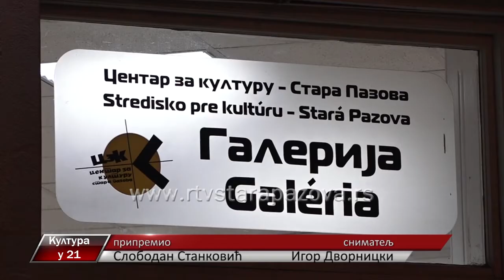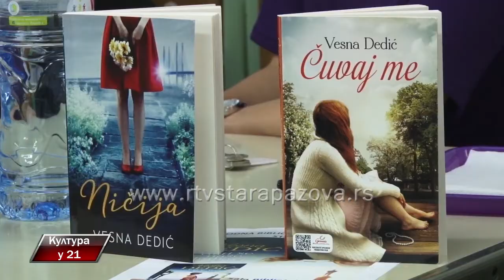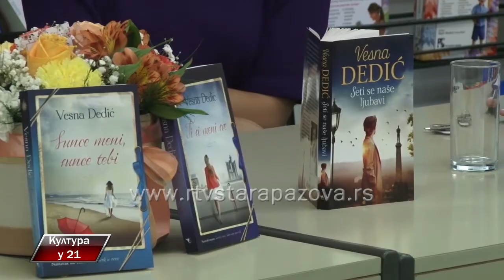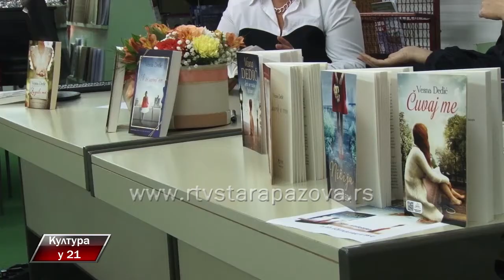Kultura u 21 306 emisija